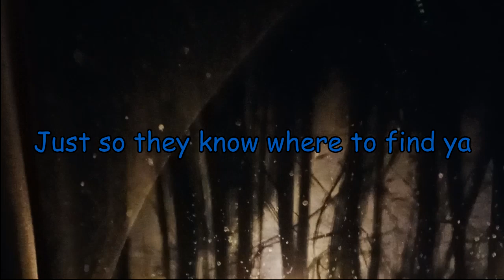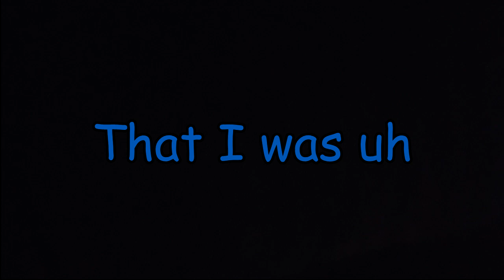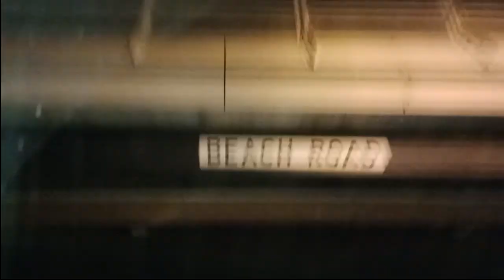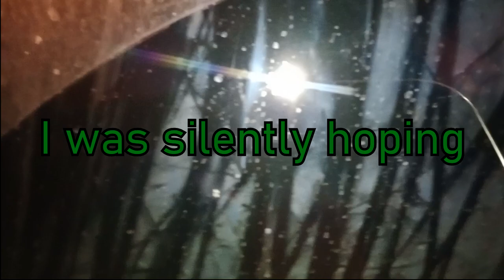Nat Yells At Cars The Podcast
Used him as my private Uber service for the next 3 months.
4/5 stars out of 10.